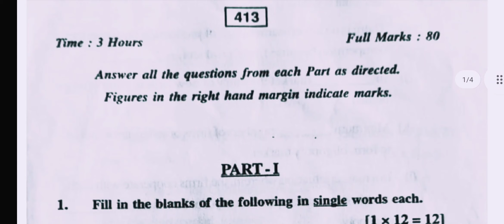Micro-Economics GE -1 question 1st semester Dhenkanal autonomous college @flying botanists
Microeconomics is a branch of mainstream economics that studies the behavior of individuals and firms in making decisions regarding the allocation of scarce resources and the interactions among these individuals and firms